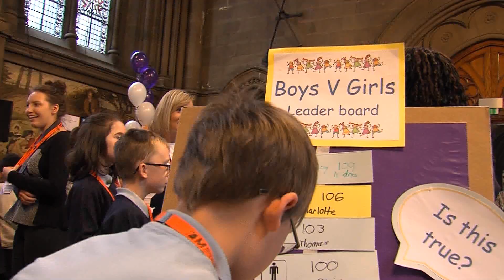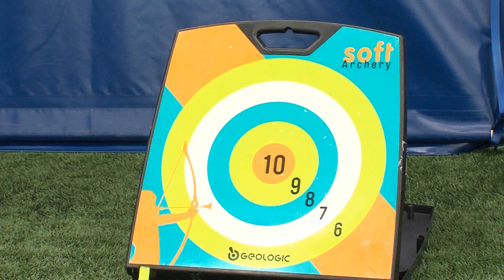Great Science Share for Schools OVERVIEW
What is the  Great Science Share for Schools?